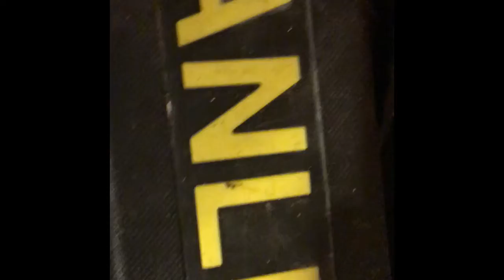My Big Tool Collection 😂😂